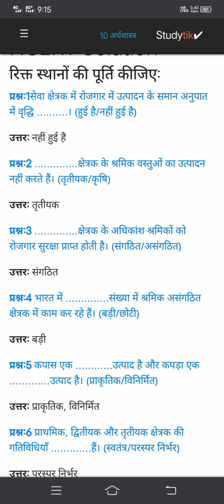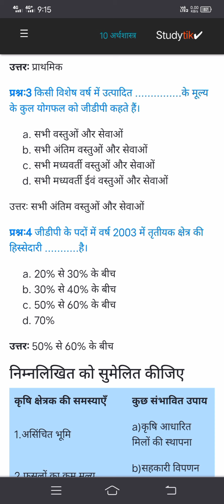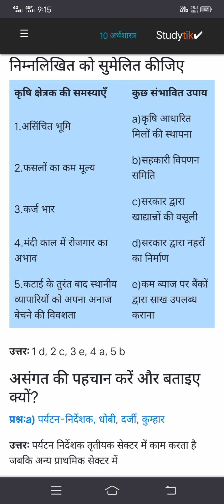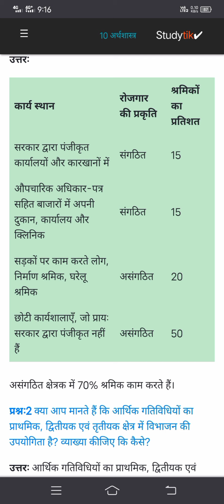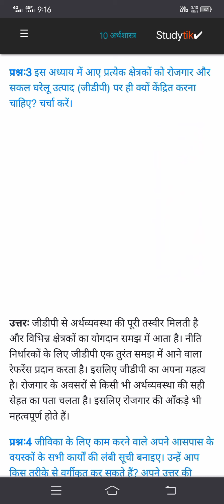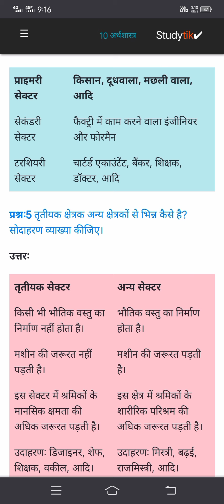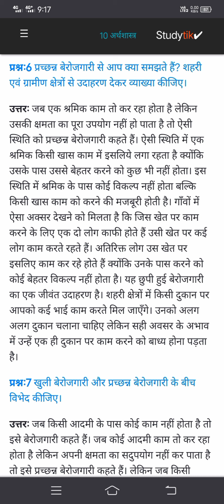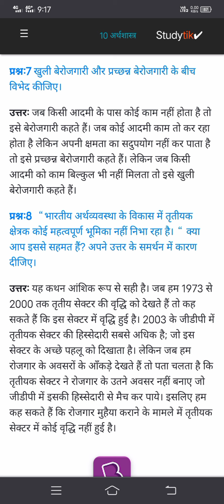10 वीं सामाजिक विज्ञान आर्थिक विकास की समझ पाठ2 भारतीय अर्थव्यवस्था के क्षेत्रक के प्रश्न उत्तर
कक्षा दसवीं सामाजिक विज्ञान आर्थिक विकास की समाज पार्ट 2 भारतीय अर्थव्यवस्था के क्षेत्र के प्रश्न उत्तर